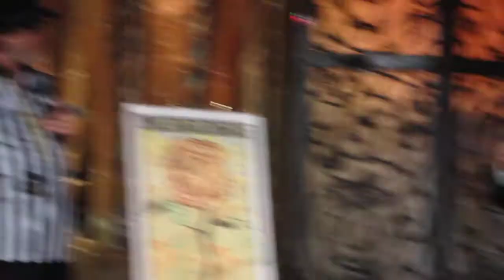MVI 4483 Art, Jerry Pagane, Joe Coleman